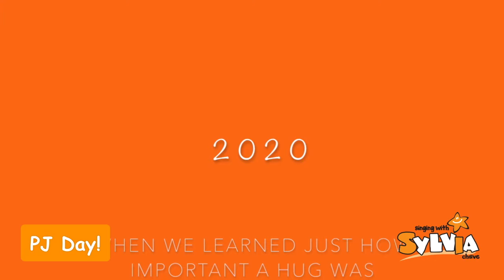PJ Day! | Music & Fun | Sylvia Chave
Join Sylvia & Lamba as they enjoy a day in their PJ's.  Music and fun will be had by all.  Check out the colouring sheet from this episode and the link to the craft.